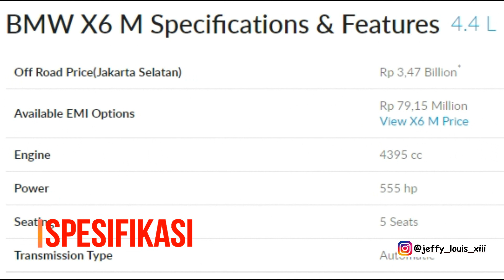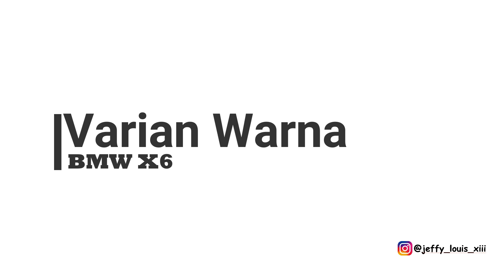BMW X6 M Harga Terbaru dan Varian Warna Terbaru 2020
Video Baru Guys BMW X6 M